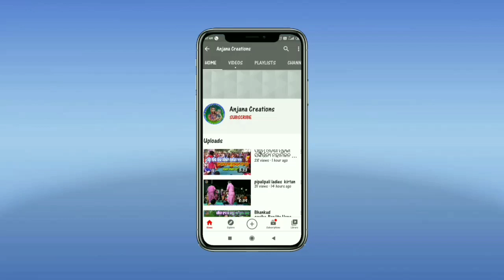Ahe Panchanana || J Srigida Ladies Kirtan || At.Remta 📞9337186742,7077262057,6371577134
ଆହେ ପଞ୍ଚାନନ କୋଳେ ଦିଅ ମୋର ନନ୍ଦନ,ଜ ଶ୍ରୀଗିଡା଼ ମହିଳା କୀର୍ତ୍ତନ,@anjanacreations5882